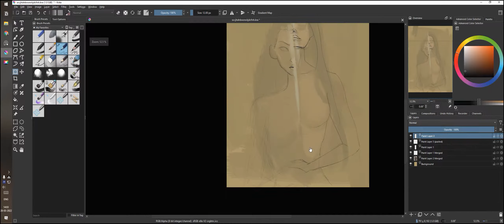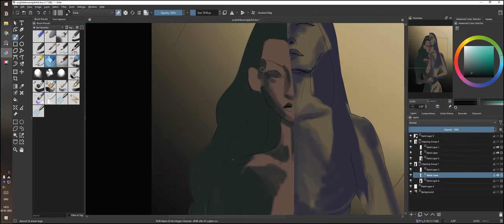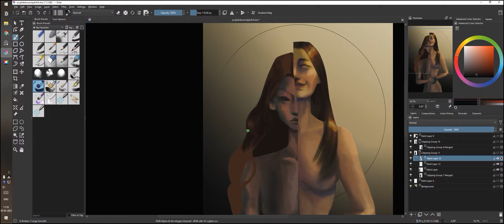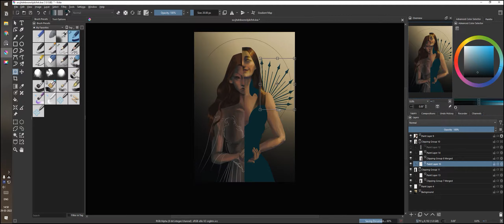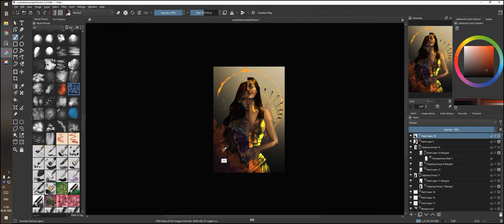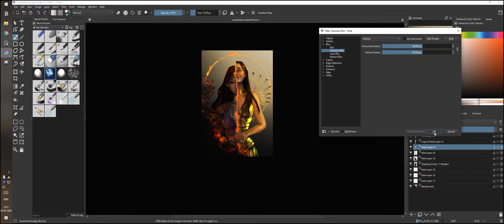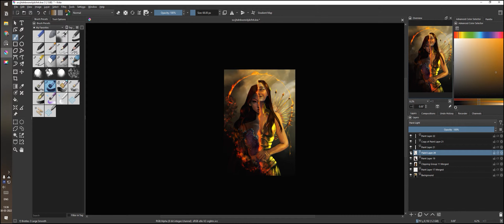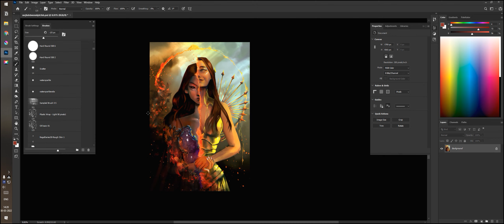[PATREON-EXCLUSIVE] Split - Speedpaint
Here is the speed-painting for last week's video art, Split.

This was part of a video that went up on Patreon last week, which you can watch here:
═══•°• H E L P   U K R A I N E •°•═══

Here are some links to ways in which we can all help them right now:

Voice of Children (Organization that provides psychological support to children who have witnessed war)

Sunflower of Peace (a Facebook fundraiser to prepare first aid medical tactical backpacks for paramedics and doctors on the front lines)

We need to show them that they’re not alone, so whenever and however you’re able to, please take a moment to check out these resources.

(My Affiliate Link! Eeeeeeeep! This doesn’t affect your purchase but allows me to earn a referral fee.)
A MASSIVE THANK YOU TO YOU, MY AMAZING PATRONS for making all of these possible! I hope you enjoy this video. 🙂

Srish x